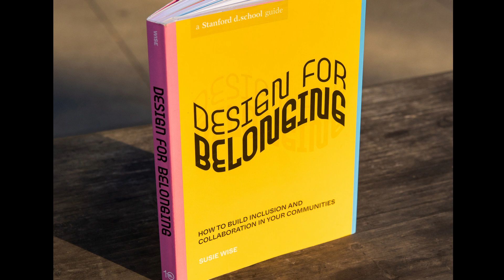Welcome from Chief Diversity Officer Jacqueline Hughes